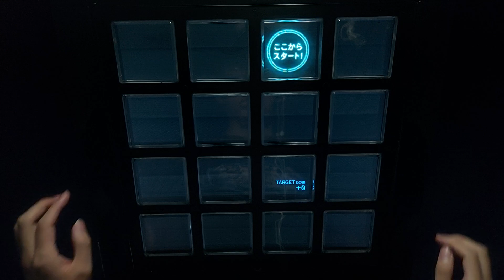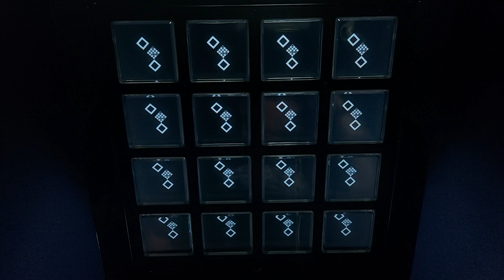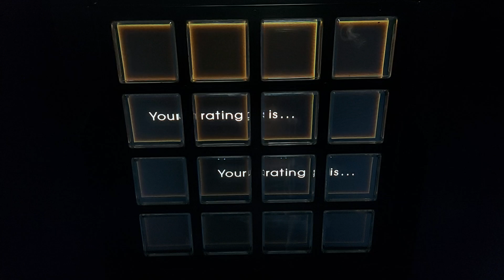【jubeat b/t Ave.】 FRIENDSHIP [EXT/8] EXC